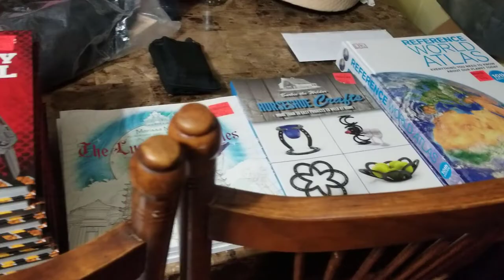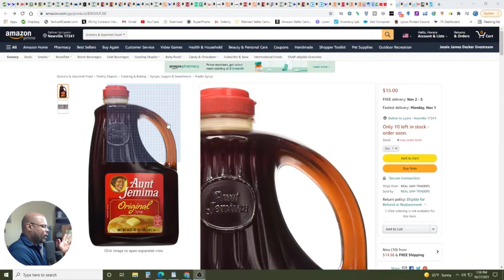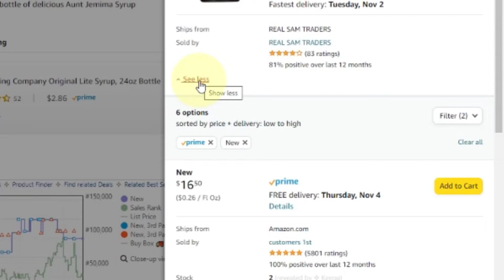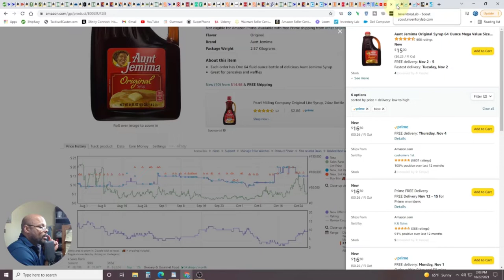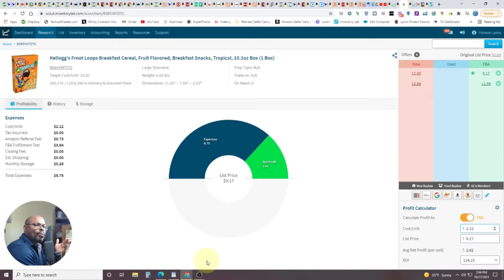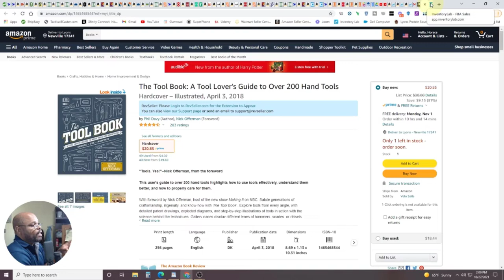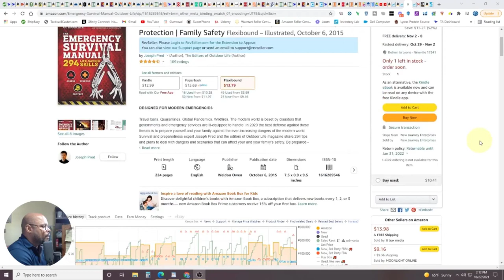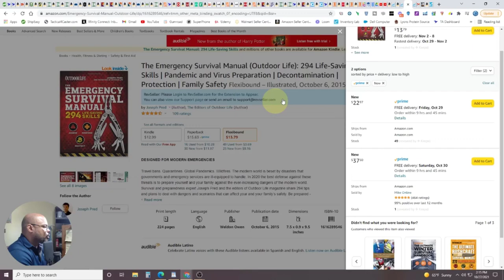make 210 in one hour at ollies.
Make 210 in one hour at Ollies. Retail Arbitrage at Ollie's. Tips and tricks when your doing your arbitrage at Ollie's. Ollie's haul of books, groceries, and beauty categories.

Use Code: WORKINGCLASSHUSTLER

Tactical 4Caster: You are wasting your time using Tactical Arbitrage without this tool!

 After watching Lightning Course Use this link below,
WTSOA10DAY

​To Connect with Horace. TEXT "Working Class Hustler" 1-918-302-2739

InventoryLab 2021. Prepping a shipment with InventoryLab. A great video Play List done for your benefit.

ShippingEasy, the software I use to print all my labels with the best USPS discounts, offers a FREE month to friends of current subscribers (me). All you do is click the link and it will automatically give the first month FREE. I recommend it!

This info is FREE, PACKED FULL of POWERFUL FBA INFORMATION that you do  want to See!

Connect with Horace.
TEXT "Working Class Hustler" 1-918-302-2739
You will be notified by Horace when the next Live stream, Zoom Call or, New Video happens. Value comes with this connection!

I share how as a working man doing usually overtime every day can hustle an extra handsome side monthly income selling on Amazon FBA and FBM using Online and Retail arbitrage.
When you have a bad day and get discouraged it's what you do now that determines your success. Those that persevere will have success.

By using these links will help support my long hours of work so I can continue to make helpful videos for you.
I receive a modest referral fee when you use some of these links. The referral fee is figured into the price which is unaffected whether you click from here or any other website and in some cases you may even receive a discount. Possibly receiving a commission by making recommendations I m required to place these disclosures by YouTube that say this is a paid for video.

Dymo Label Writer 450
ZEBRA 450

Shrink Film Heat Wrap

Book- Online Arbitrage - 2020 & Beyond: Sourcing Secrets For Buying Products Online To Resell For Big Profits,

Audio-Technica AT2020USB+ Cardioid Condenser

Sennheiser Pro Audio Wireless Microphone System

ZEBRA GK420d Direct Thermal Desktop Printer Print Width of 4 in

Rode shock mount

86 Lbs Digital Postal Scale

Heavy Duty Shipping and Postal Scale 440 lbs Capacity x 6 oz Readability, Postal Scale and Luggage Scale

2-Inch Hand-Held Industrial Side Loading Tape Dispenser

New Uline H-596 Packing Tape Dispenser Gun 3-Inch Side Load

ULINE Packing Tape 2" x 110 yds S-423 (S-423-6) Pack of 6, Clear

3 Inch Packing Tape

SHRINK WRAP SYSTEM

Shrink Wrap Knox Brand - 12" 75 Gauge Polyolefin Heat Wrap

Box Cutter Utility Knife

Kraft Tape Dispenser

Kraft Tape 3 Pk.

MUSIC beats in this video CREDITS to ( Danny Jones / Mike Stewart ) can be found